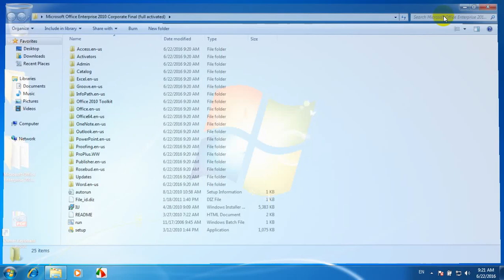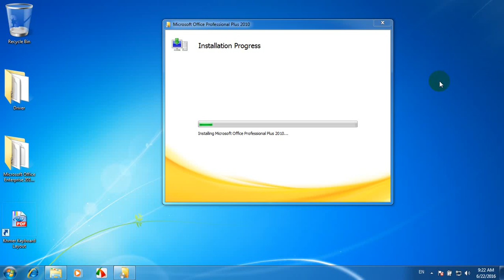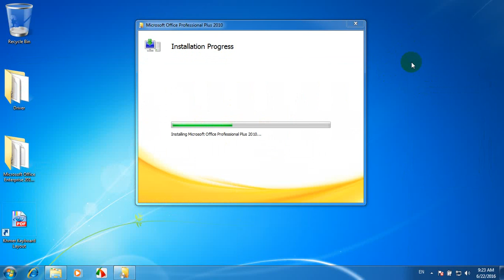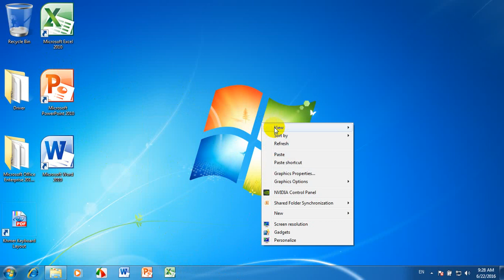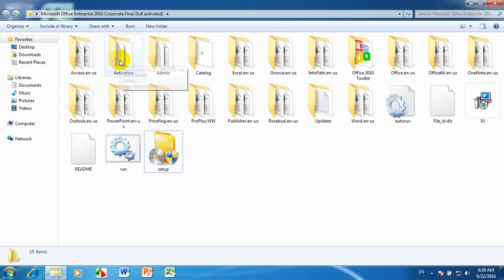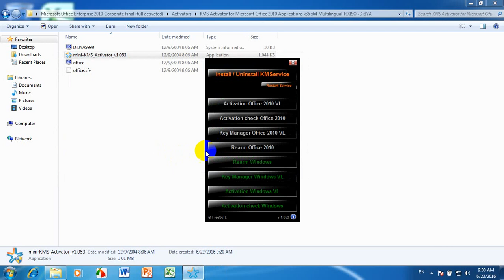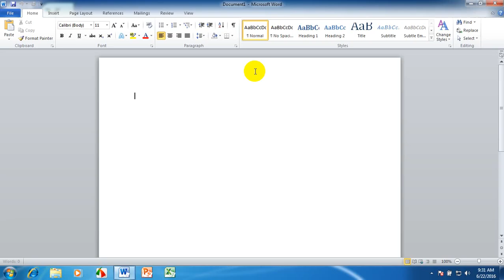របៀបតម្លើង Microsoft office 2010 - how to setup Microsoft office 2010 by Khmer Knowledge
ចូលរួមវិភាគទាន ABA: 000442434 របៀបតម្លើង Microsoft office 2010 - how to setup Microsoft office 2010 by Khmer Knowledge
- how to study Excel by khmer :
- how to study autocad khmer :